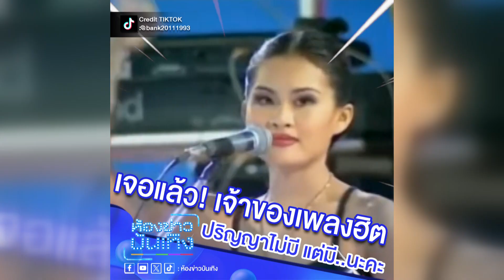เจอแล้ว! เจ้าของเพลงฮิต ปริญญาไม่มี แต่มี…นะคะ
“เดือนเพ็ญ เด่นดวง” ยังไม่ชิน! หลังกลับมาดังอีกครั้งในเพลงฮิต “คนจนมีสิทธิ์ไหมคะ” ตกใจสุด ไม่คิดว่าจะเป็นกระแสไปทั่วบ้านทั่วเมือง